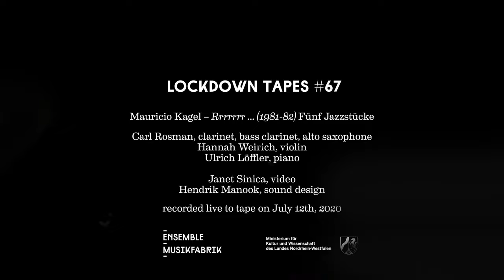Lockdown Tapes #67 – Mauricio Kagel – Rrrrrrr ... (1981-82)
Lockdown Tapes #67 – Mauricio Kagel – Rrrrrrr ... (1981-82) Fünf Jazzstücke

Live to tape recordings in times of Corona lockdown by the members of Ensemble Musikfabrik.

Lockdown Tape #67 with Carl Rosman, Hannah Weirich